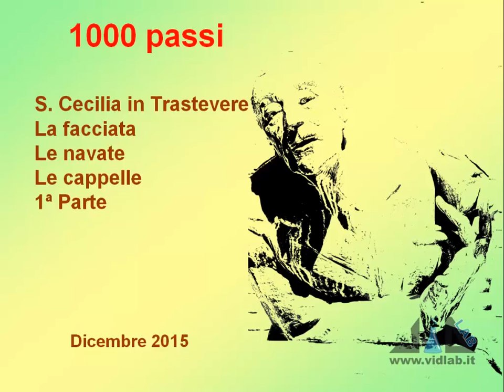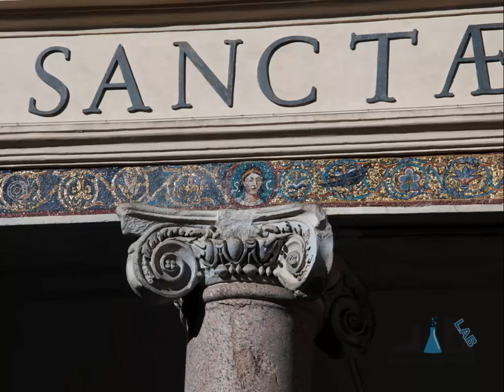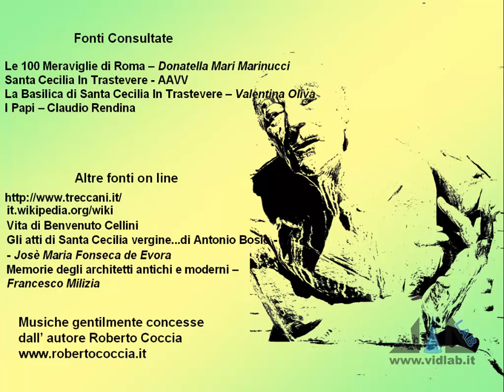Mille Passus 3-9 - La Basilica di Santa Cecilia in Trastevere - I parte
presenta la rubrica "Mille Passus": passeggiate per Roma alla scoperta della storia e dell'arte. Cominciamo a visitare Santa Cecilia in Trastevere. Musica di Roberto Coccia - Music by Roberto Coccia.